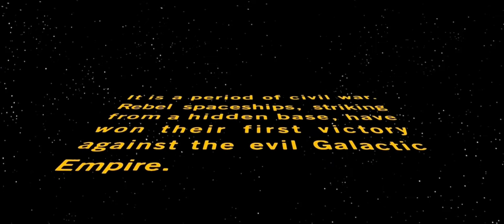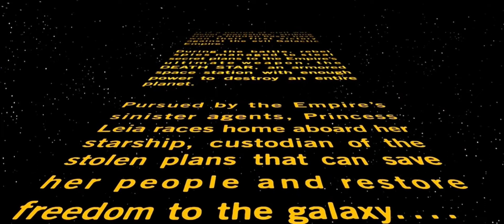Star wars new hope intro 1977